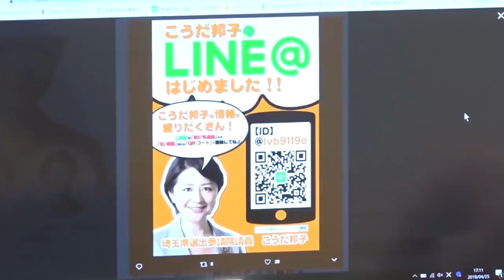【希望の即答vol.34】「平成」を大いに振り返ってみました！【2019.4.25】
希望の党　松沢代表が皆様からの質問に生放送で答える【希望の即答vol.34】（H31.4.25）の模様です。

※この動画は4月25日に放送した、ニコニコ生放送の模様をアップしております。マスクマンの手書きフリップは生放送時に頂いたコメントへの返信になります。

Q1：池袋で80代の暴走事故がありました。地域差や個人差もあり、色々と考えなければならない事が多く、高齢だからと単に免許返納を迫れば良いわけでもなさそうですが、松沢さんはどう思われますか？（0:41頃～）

Q2：辞職を表明した堺市長のような政治不信を助長する出来事はなぜなくならないのでしょうか？どうにかして選挙で選ぶ際に見破れないものでしょうか？（5:30頃～）

Q3：今年のGWは長いですがまったく予定がありません。仕事もなくて稼ぎも少なくなります。休みが多いのも考えものだと思いますがいかがでしょうか？（8:30頃～）

Q4：先日の選挙では、法定得票数に届かずに落選のケースが千葉や香川であったようです。立候補者が定数に届かず無投票なら全員当選扱いなのに、投票あればこんなこともあるなんて色々難しいですね。（11:13頃～）

Q5：コンビニ24時間営業の見直し問題について、私は夜型なので24時間だとありがたいです。とはいえ、オーナーの負担もあるので強く言えませんが。どうするのが良いでしょうか？（16:32頃～）

Q6：平成最後の希望の即答ですね。平成を振り返るとどうでしたか？（20:29頃～）

Q7：スリランカのテロをはじめ海外でテロが止まりません。日本も心配です。早急な対策をお願いします。（27:20頃～）